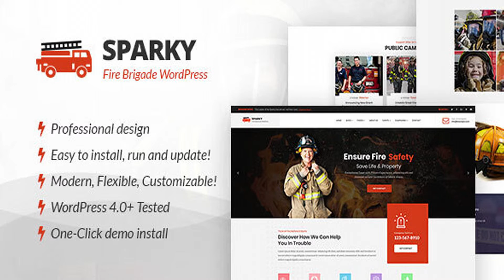Sparky - Fire Brigade WordPress Theme | Themeforest Website Templates and Themes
Sparky – Fire Brigade WordPress Theme is designed for fire rescue services. Sparky – Fire Brigade WordPress Theme, can help you create a perfect fire rescue service where you can display the features of your services. This WordPress theme will allow you to showcase your services online. You can display upcoming events, gallery, your campaigns, and much more. Sparky – Fire Brigade WordPress Theme has a unique design for the users to understand the services you are offering. The theme is responsive and compatible with all modern devices. Theme Features     Responsive Design Based on Twitter Bootstrap     WP Bakery Pagebuilder $34 Value     Slider Revolution $25 Value     Multiple Elements Styles     Shortcode Panel with many variations  One Click Dummy Installation Default Menu Posts and Widgets Default Slider All Pages All Theme and Widgets Settings Theme Options Panel Logo Management and Favicon Management Default Settings with Default Search, Archives and Category Listing Color Scheme Management Footer Settings Custom Style and Script Editor Field Copyright Text Font Management and Typekit Option Included 800+ Google Fonts to Choose From Pretty Photo for Images and Videos Settings Multiple Content Elements Blog Listing Fire Community Inspection Requests Event Detail Pages Gallery Pages Campaign Pages Services Page Contact Us Pages Popular Posts Team Pages Blog and Post Formats Layouts Blog Full Width Blog Right Sidebar Blog Left Sidebar Post Full Width Post Right Sidebar Post Left Sidebar Post Type Image Post Type Audio Post Type YouTube Post Type Vimeo Post Type Slider Much more… Fully WPML Compatible – Translation Ready With mo/po Files Valid HTML5 Code Cross-browser Compatible Clean Design Theme Documentation Changelog: = v1.0 - 29 March 19 =
 Initial Release

download Sparky - Fire Brigade WordPress Theme | Themeforest Website Templates and Themes